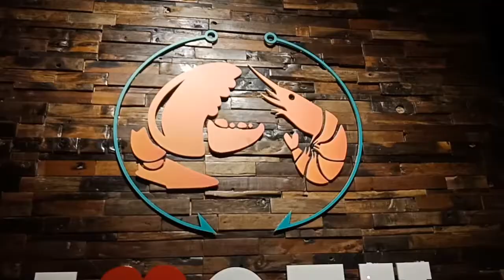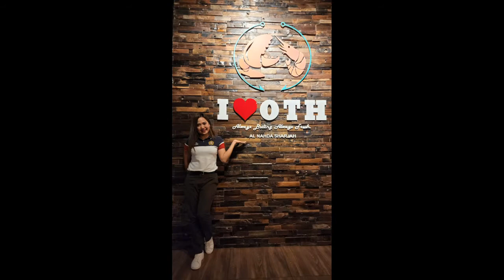366.45aed CAJUN SEAFOOD .Sabay SAYAW nung nabusog!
Feeling grateful with my colleagues!
Thank you so much sa masarap na libre :P.